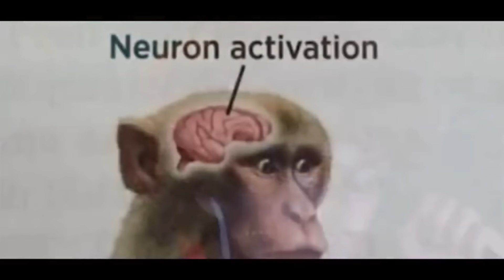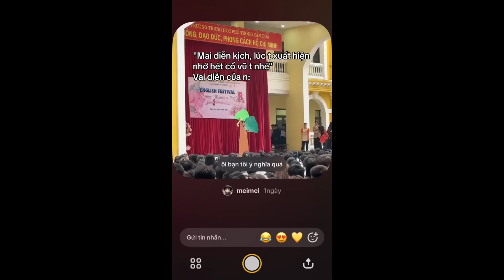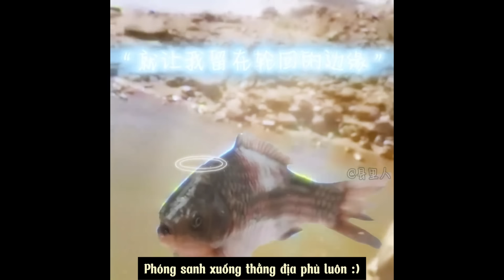Tổng hợp video hài hước trên Tiktok #4 | Ai cười người đó thua :))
Từ khóa tìm kiếm : tiktok những đứa con của thần biển, tiktok những đứa con thất lạc của thần biển, dương luật, dương luật official, dương luật official cẩu lương, dương luật official anime, dương luật official những đứa con thất lạc, dương luật official edit, dương luật ốp pít sồ, dương luật official nhạc, dương luật office, dương luật official tiktok, dương luật official đam mĩ, dương luật official cẩu lương everywhere, duong luat official, nhung dua con than bien, những đứa con thất lạc của thần biển, dương luật, những đứa con của thần biển, duong luat, dương luật entertainment, đứa con thất lạc của thần biển, muse vn, dương luật official những đứa con thất lạc của thần biển, đứa con của thần biển, đứa con của biển, dua con that lac, con của thần biển, duong luat entertainment, những đứa con thất lạc, troll vietnam, troll video, video hài hước, video trôn việt nam, những video hài hước trên tiktok, video trôn tiktok, những video hài hước nhất, thử thách cấm cười, bạn cười bạn thua, tiktok việt nam hài hước
Donate cho ad 7k để ad mua sting uống nha :3333 ! Mãi iuuuuuu
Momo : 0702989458